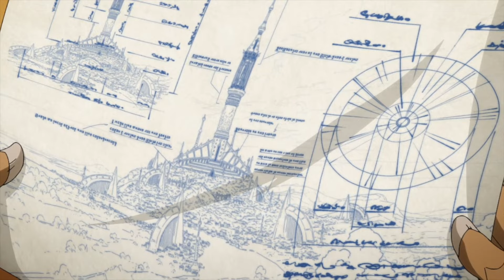The Importance of Rimuru's Meeting with his Subordinates & Preparation for War | Tensura Explained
The season 3 of That Time I Got Reincarnated as a Slime has been really enjoyable so far, providing everyone with plenty of world details and for the newly released episode 4, it’s actually very important for the overall story as it serves to set up some of the future plot points. That’s why in today’s video, I will not only discuss about the cut content and differences between the episode and the Light Novel, but why the meeting involving Rimuru and his subordinates in the episode was so important.

Hello, my name's Danny or Dan, I enjoy doing breakdowns and deep dives on different anime especially ones with expansive and rich worlds. :D